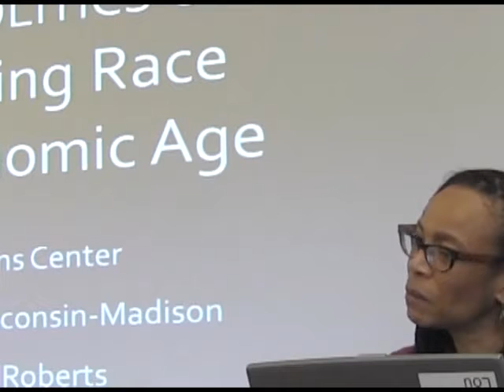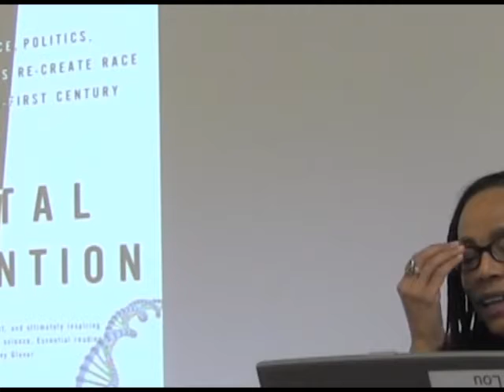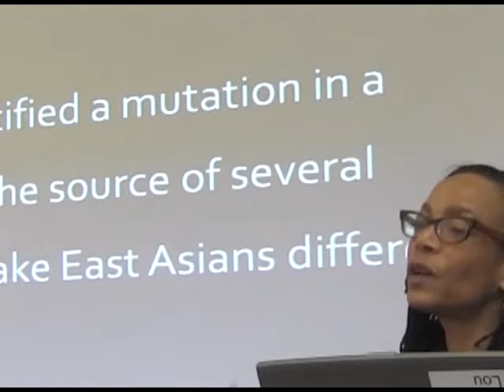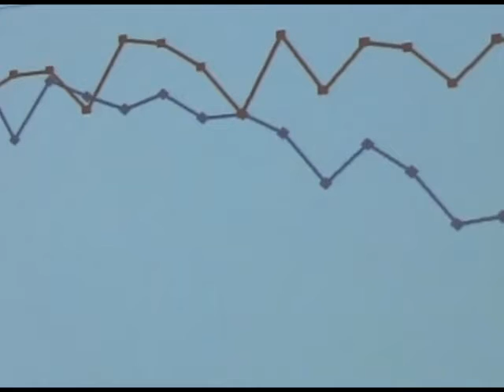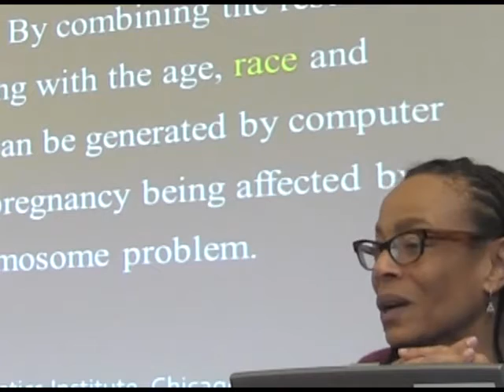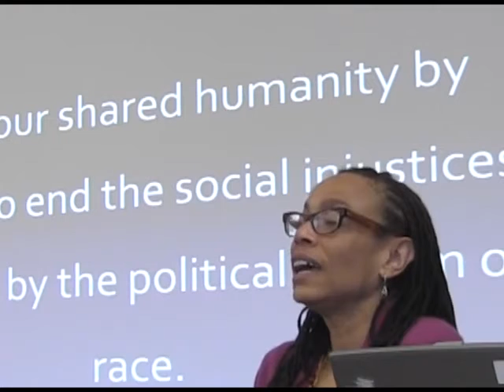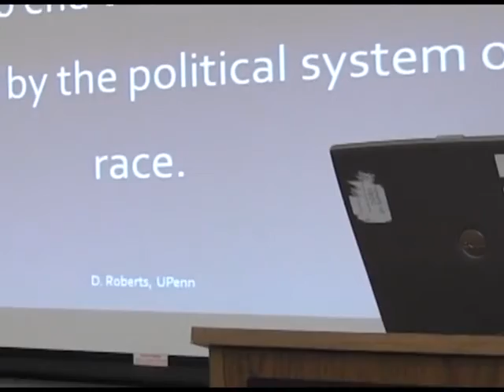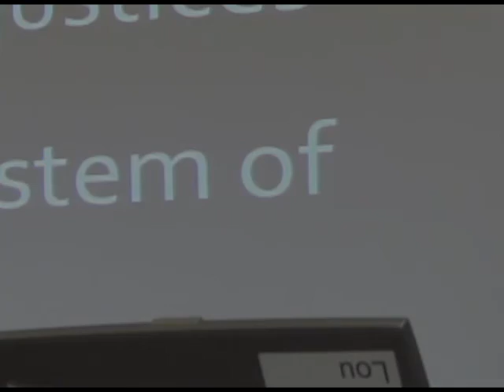Re-creating Race in the Genomic Age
A lecture by Dorothy Roberts exploring the reemergence of biological definitions of race in science, politics, and business.

Dorothy Roberts is the fourteenth Penn Integrates Knowledge Professor, George A. Weiss University Professor, and the inaugural Raymond Pace and Sadie Tanner Mossell Alexander Professor of Civil Rights at University of Pennsylvania, where she holds appointments in the Law School and Departments of Africana Studies and Sociology. An internationally recognized scholar, public intellectual, and social justice advocate, she has written and lectured extensively on the interplay of gender, race, and class in legal issues and has been a leader in transforming public thinking and policy on reproductive health, child welfare, and bioethics. Professor Roberts is the author of the award-winning books Killing the Black Body: Race, Reproduction, and the Meaning of Liberty (Random House/Pantheon, 1997) and Shattered Bonds: The Color of Child Welfare (Basic Books/Civitas, 2002), as well as co-editor of six books on constitutional law and gender. She has also published more than eighty articles and essays in books and scholarly journals, including Harvard Law Review, Yale Law Journal, and Stanford Law Review. Her latest book, Fatal Invention: How Science, Politics, and Big Business Re-create Race in the Twenty-First Century, was published by the New Press in July 2011.